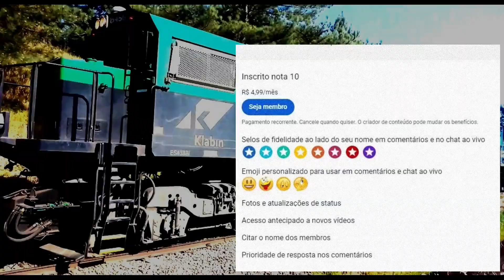No pátio de Rio Negro - In the Rio Negro courtyard